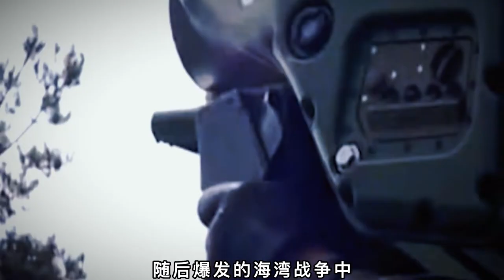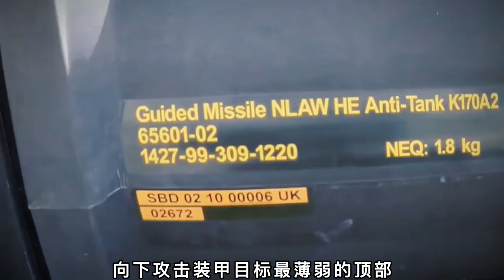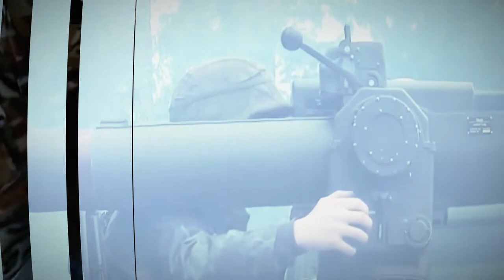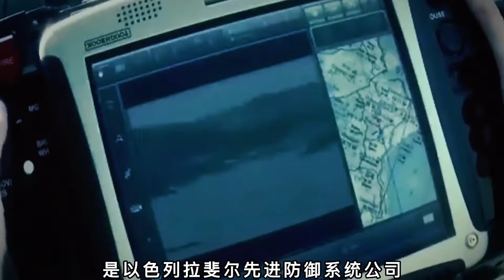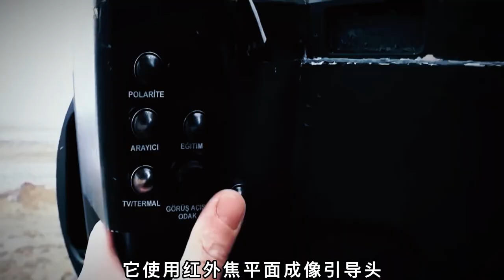全球十大便携反坦克导弹，贯穿任何已知坦克装甲（Akeron MP/OMTAS/红箭-12/Rafael Spike/MAPATS/MBT LAW/BGM-71 TOW/9M133 Kornet）